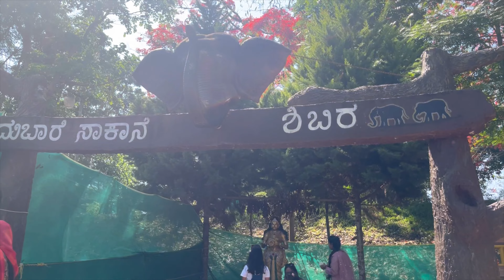Coorg Vlog Day 3 || Dubare Elephant Camp